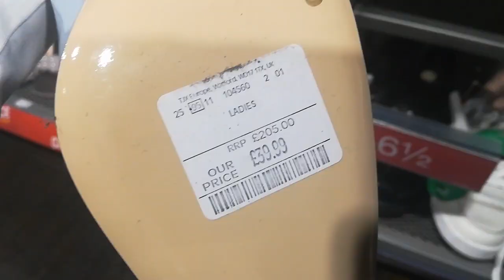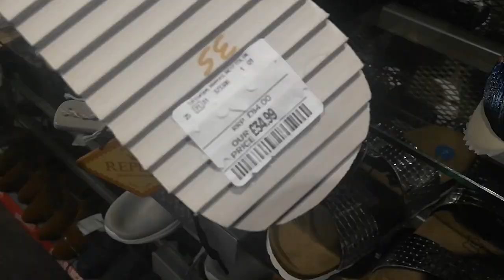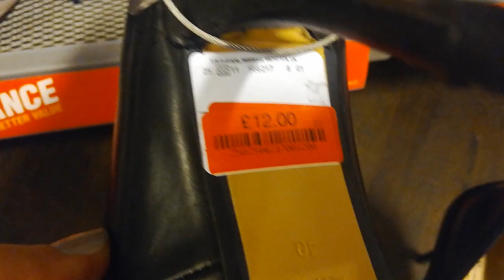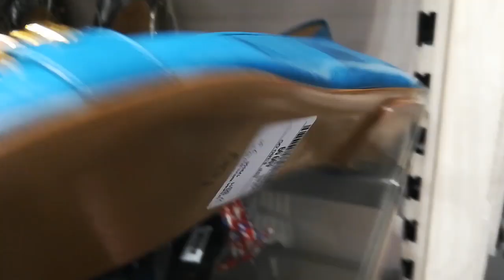LIVE: АНГЛИЯ: Брендовая обувь в "ТК Маxx". Дизайн моделей, расцветки и цены...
"ТК Макс" - брендовый сток дизайнерской одежды по низким ценам в Лондоне.

Сегодня я показываю ТОЛЬКО обувь в разных магазинах "ТК Макса" (потому что по районам он тоже отличается)...

Например, в Кенсингтоне и в Чаринг-кросс - больше таких брендов, как Dolce&Gabbana, Moschino и Calvin Klein, а в Хакни и на Стратфорде - больше удобной обуви, для повседневной жизни!